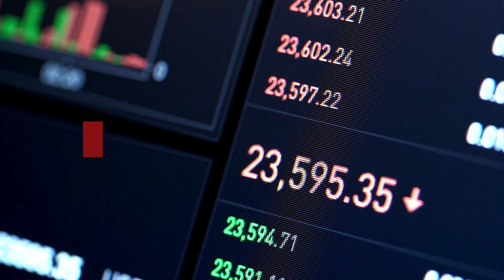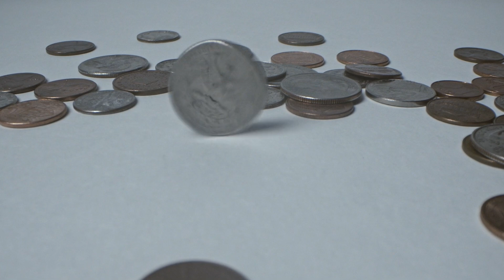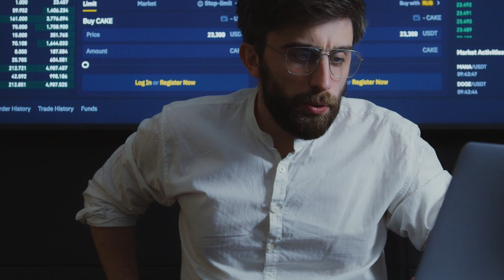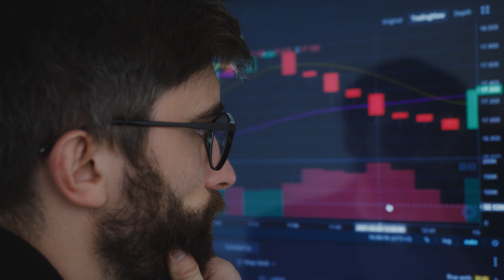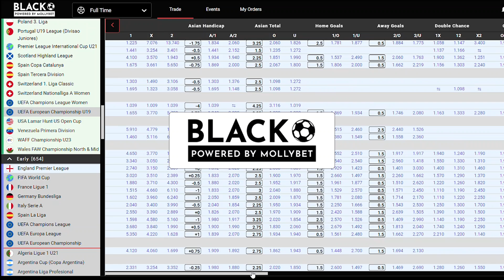Positive EV Explained: Advanced Strategy [Full Guide]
In this video, learn everything you need to know about Positive EV Strategy. From understanding the basics to the benefits, we've got you covered, as this full guide will equip you with the knowledge to make informed decisions. To learn more, contact our support team.